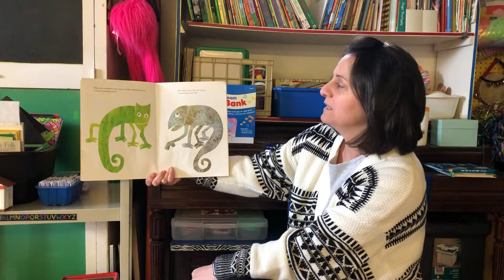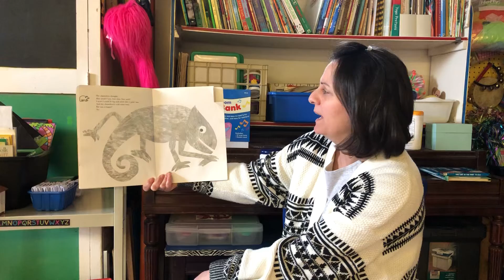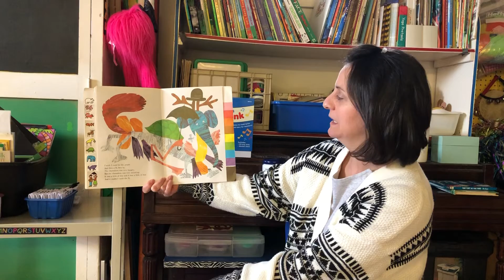The Mixed up Chameleon by Eric Carle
Read by Vicki Barillaro